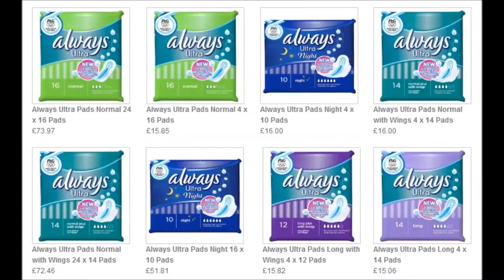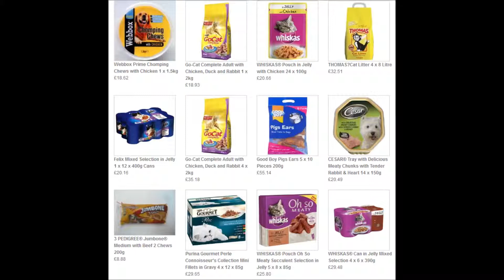Online Shopping Store UK, Baby Product, Skin & Beauty, Kitchenware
Groceries2go a premier online shopping store offers your daily use product at lowest price. Buy baby product, pet food, kitchen tools, healthcare, juice & drinks, cooking ingredients and much more, order online to get at your doorstep.